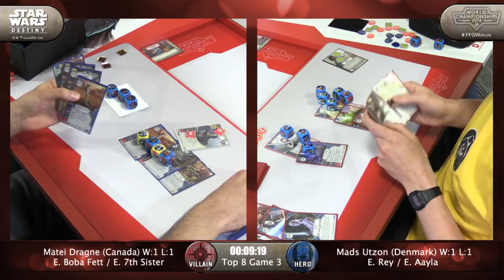2018 Star Wars Destiny World Championships: Dragne (Boba/Seventh) vs. Mads (Rey/Aayla)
From the 2018 Star Wars Destiny World Championships.  This match-up features eventual 2018 Runner-Up Mads Ulzon playing Stairs (Rey/Aayla) vs. Dragne's Boba/Seventh Sister.

Thank you to FFG for streaming the World Championships and supporting the content creators of this fantastic dice and card game!